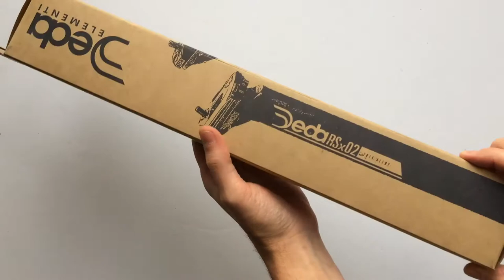Deda Superzero Carbon Kerékpár Nyeregcső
Karbon, fekete színű, többféle felületű (POB, BOB, carbon UD) , 350 mm hosszú, extra könnyű bicikli nyeregcső.